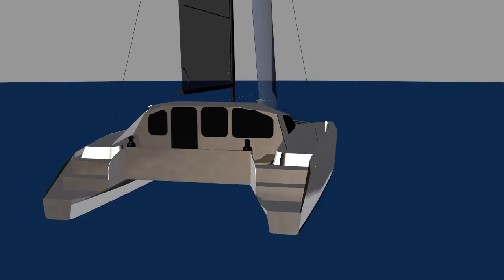G-Force 1200 CAD Rendering - Schionning Designs - Sailing Catamaran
The G-Force 1200 is a new sailing catamaran design from Jeff Schionning and the Schionning Designs studio. She is a performance cruiser and is available in kit form with construction plans for home amateur construction, or she can be professionally built for you.